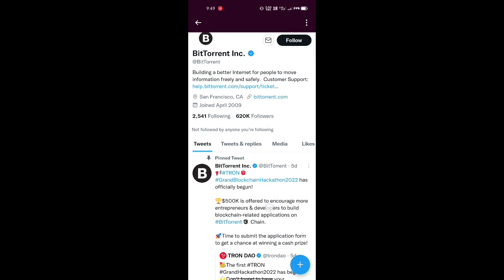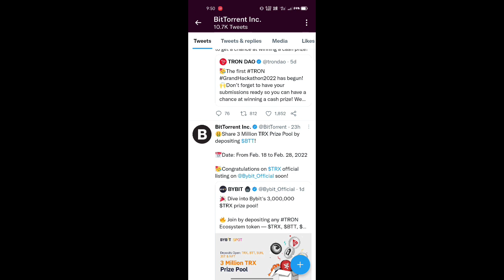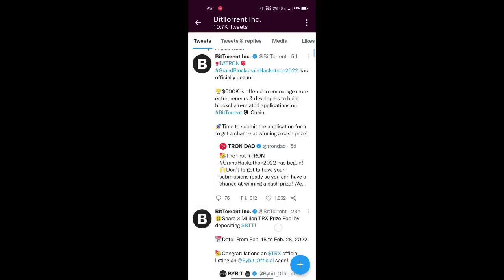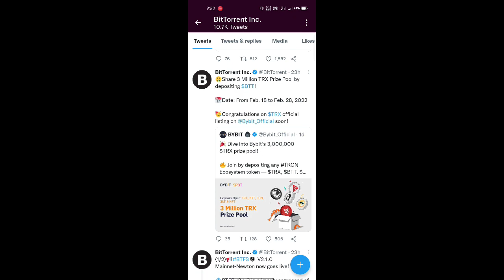2022 में ₹1 जायेगा?, BitTorrent Coin,btt coin news today, bittorrent coin news today,bttc coin,btt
your queries;
BitTorrent Coin Price
BitTorrent Swap
BitTorrent Coin Price 2022
bttc coin
BTTC Coin
BitTorrent Coin Price Prediction
bittorrent coin
bittorrent coin latest update
BitTorrent
btt coin
btt coin news today